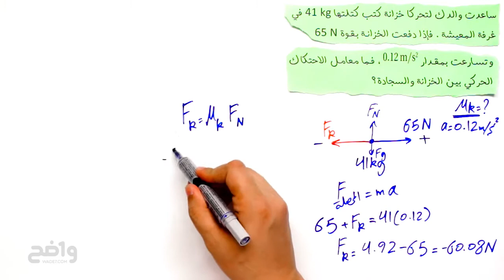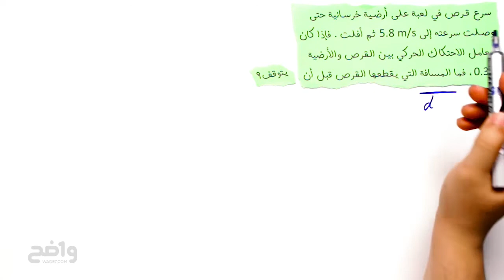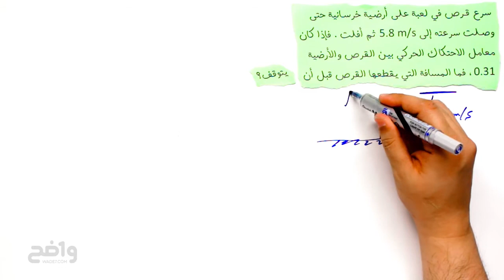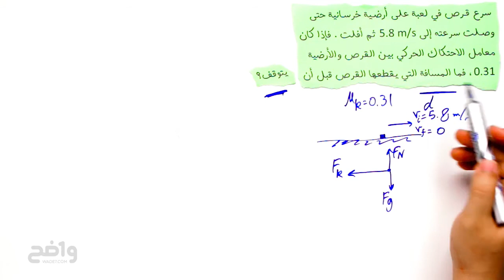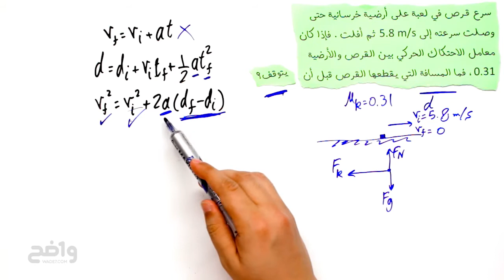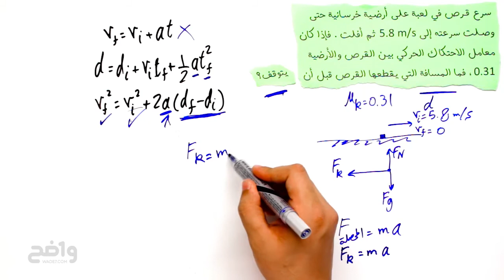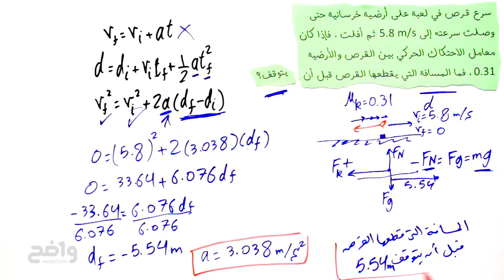Ph1 C5 L2E